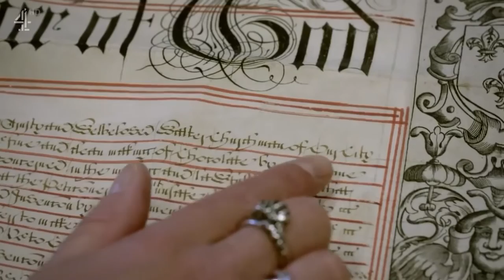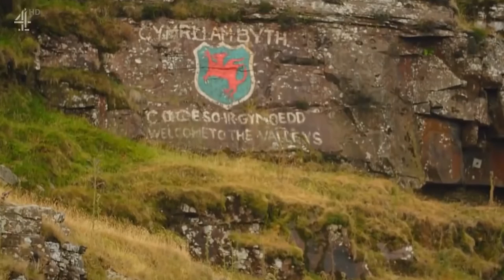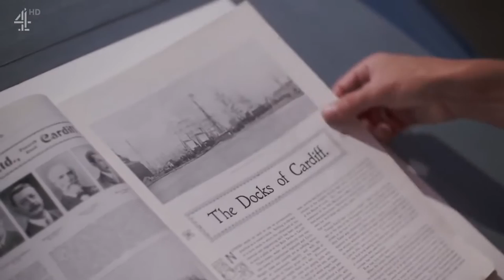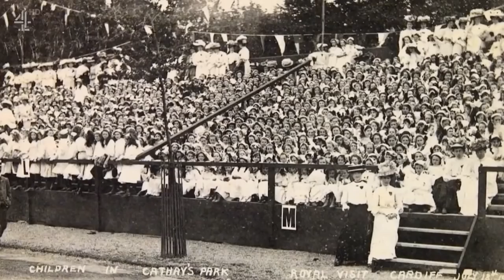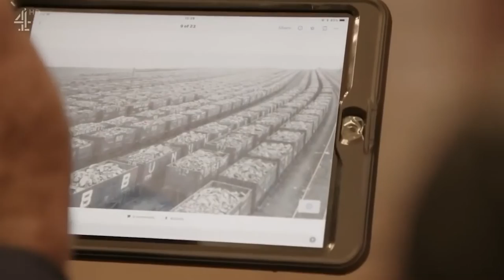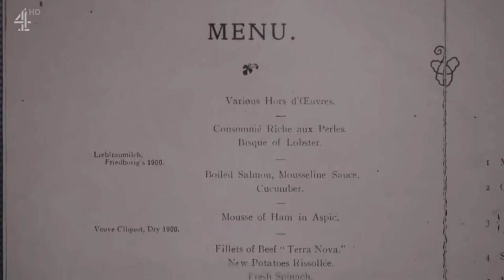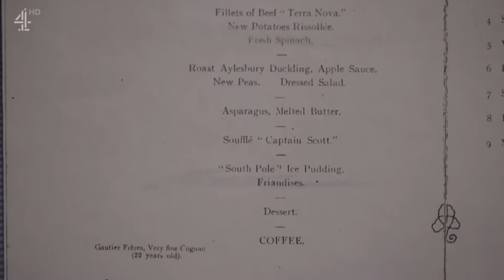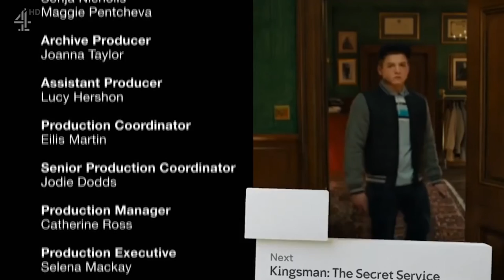Britain's Most Historic Towns - Edwardian Cardiff - S02E03 - British Documentary